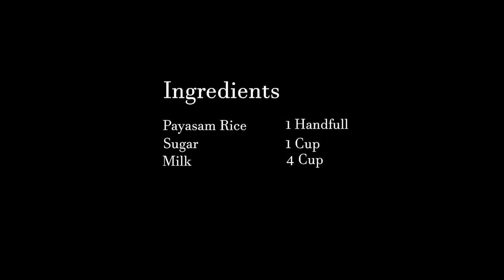Easy to make Palpayasam || How to make Pink Paal payasam in 5 minutes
Have a happy time❤️❤️❤️

Easy Palpayasam (in Pressure Cooker)

Preparation time: chada padey 😀
Cooking time: 30 mins mathram

Ingredients

Sugar-1 cup
Payasam Rice-1 handfull

1.Wash the rice.
2.In a cooker,add milk,rice and sugar.
3.Boil well.
4.Close the cooker and cook for 30 mins in low flame.
6.Switch off the flame and allow it to cool.
7.After 45 mins to 1 hour,open the cooker.

Easy paalpayasam is ready to serve.😋